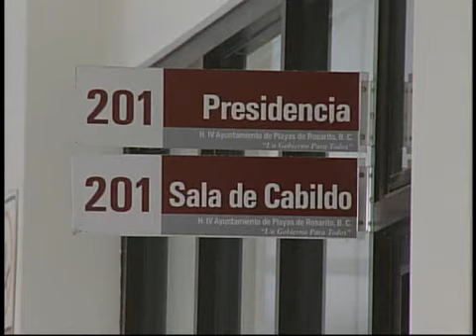Licitan refinanciamiento de deuda en Rosarito